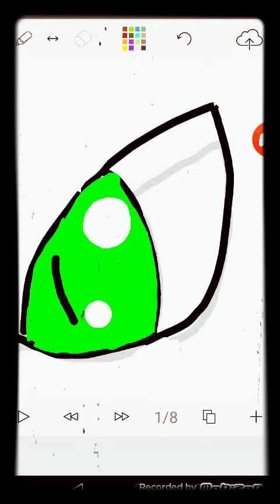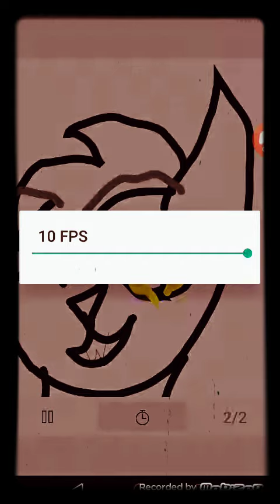December 9, 2018